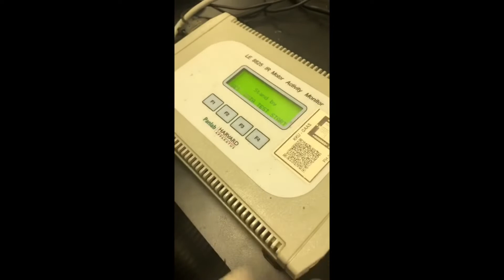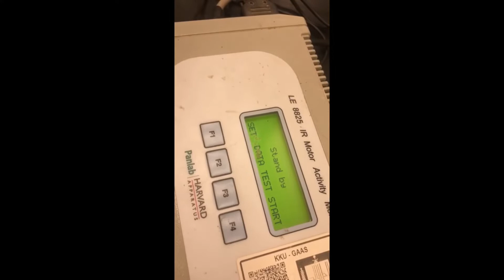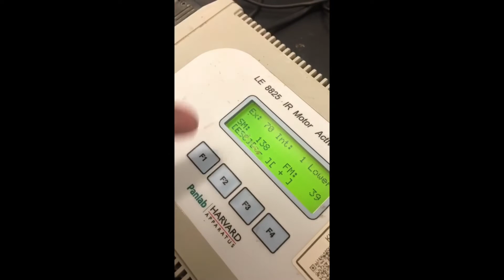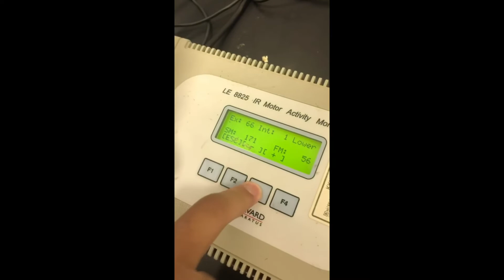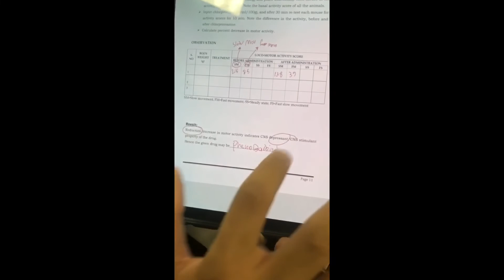Pharmacology 2 || Lap 7, 8